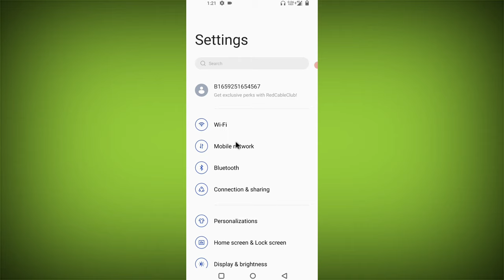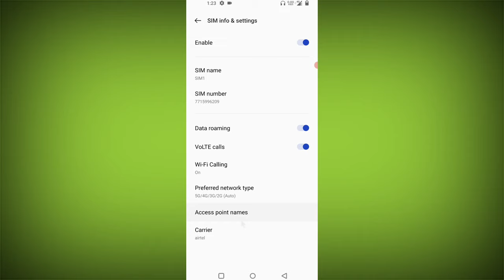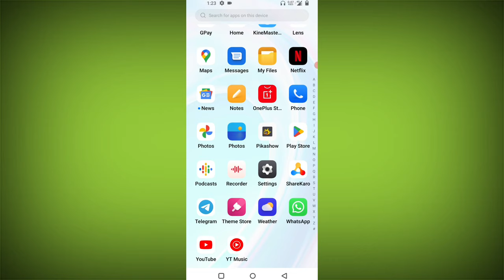Oneplus Mobile Me Net Nahi Chal Raha Hai | Oneplus Data Connection Problem How To Fix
Oneplus Mobile me net
Nahi Chal Raha Hai To Net Kyu Nahi Chal Raha Hai Oneplus internet nahi chal raha hai mobile data nahi chal raha hai .
Agar Aapka Net Nahi Chal Reha Hai
 If You Are Using Oneplus Mobile Then If Your Oneplus Phone Is Not Having
Internet Then How To Fix It And How To Run Internet  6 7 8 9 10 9r 10 nord ce2

Talk soon,
Abid Akay